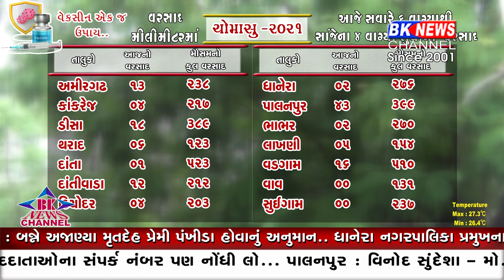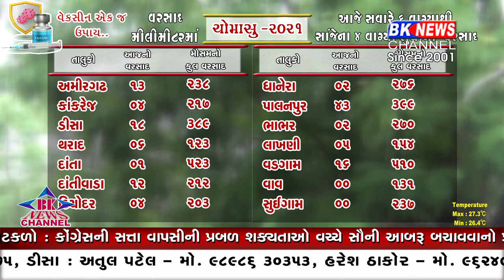જિલ્લામાં લાંબા વિરામ બાદ ફરી એક વાર વરસાદી માહોલ જામ્યો..